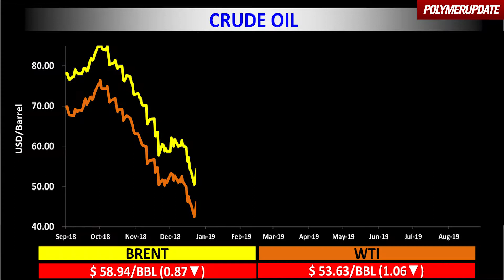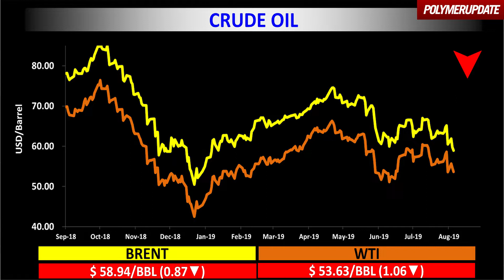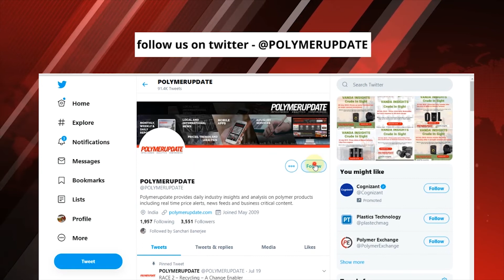PP Prices Fall in FEA and SEA.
Today’s price changes in the global petrochemical industry with Aditi Thakur.